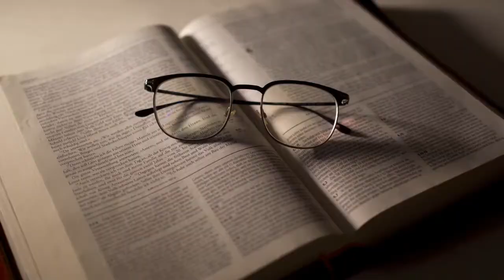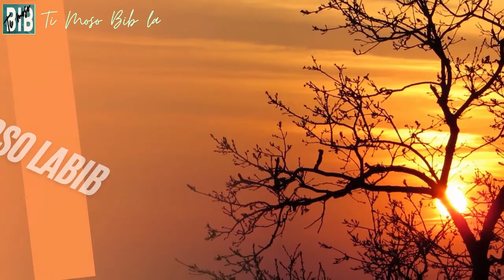MEKREDI 4 ME TRAVAY APOT 10 V 19 A 33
GID LEKTI BIBLIK LA ANKOURAJE NOU LI E MEDITE SOU PAWOL SA YO POU JODIA  MEKREDI 4 ME
KE NAP JWENN NAN TRAVAY APOT 10 V 19 A 33